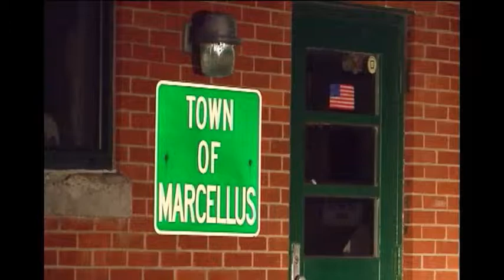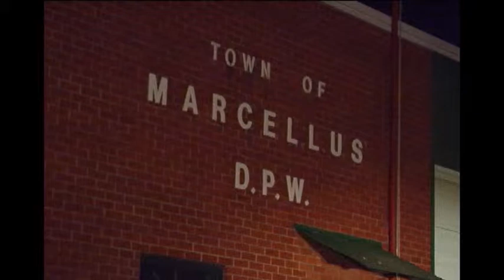MARCELLUS MEETING PKG